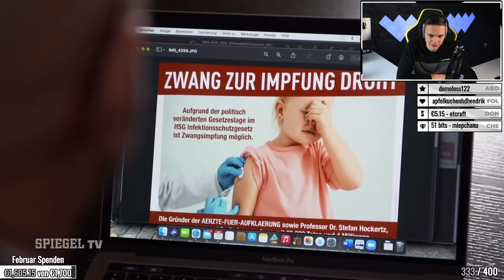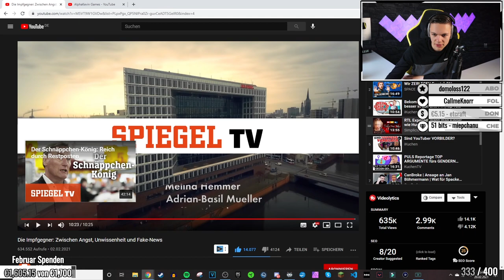Die Impfgegner: Zwischen Angst, Unwissenheit und Fake-News| ALPHAKEVIN reagiert auf SPIEGEL TV